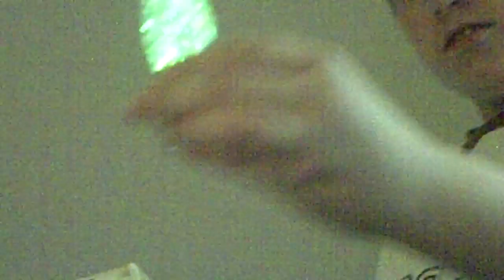frogs are hot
Randomness, somewhat annoying...